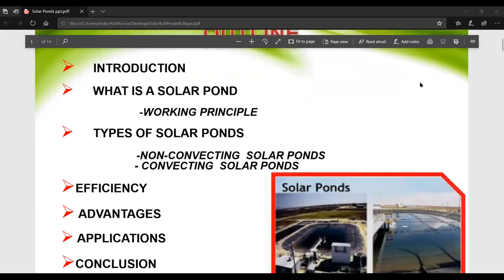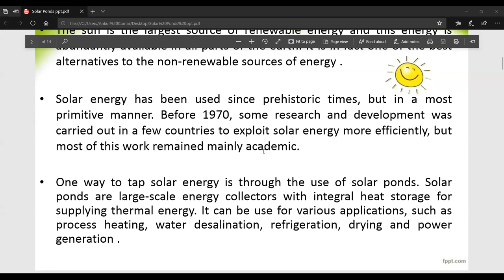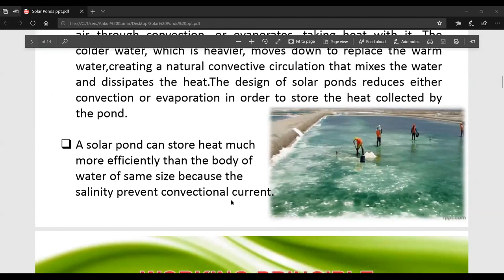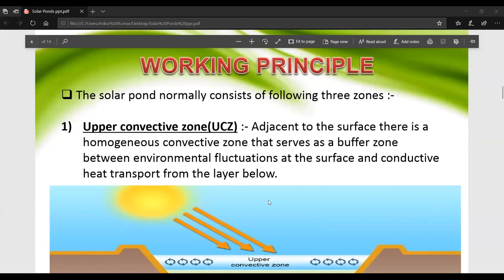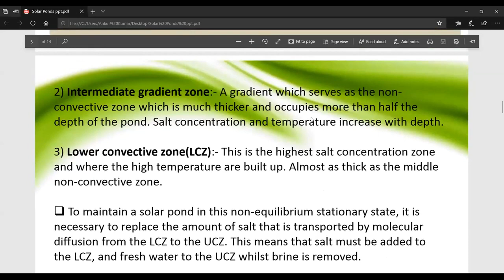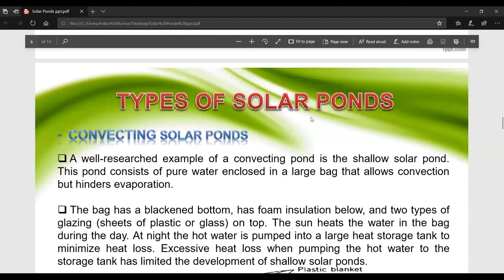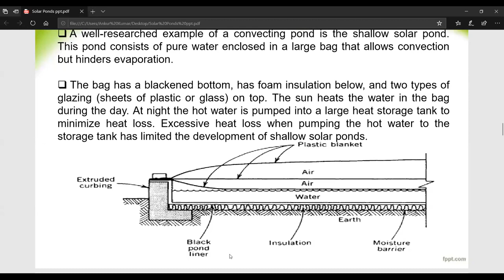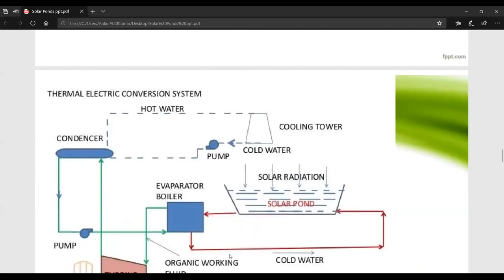Lecture 12 (Unit 02) Solar Thermal Energy: Solar Ponds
By Ankur Kumar